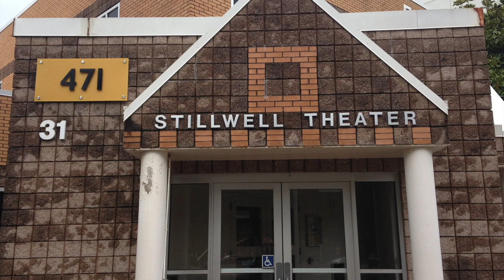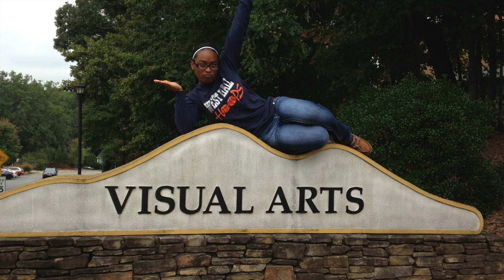The Arts at KSU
This video is about The Arts Program at Kennesaw State University. Filmed by 5 freshmen. We hope you enjoy!